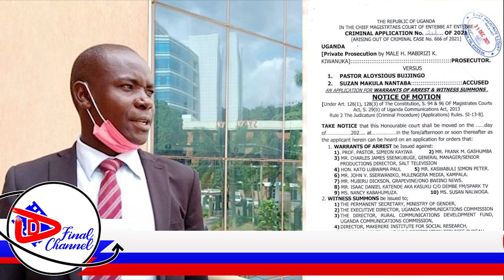KITALO:NO MORE VOTING FOR PRESIDENT IN UGANDA. CHOSEN BECKY AZEYO EWA BBA. MANJERI EKIZIGO AKYEGANYE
TRENDING STORIES